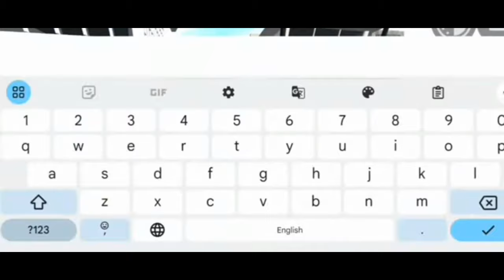29 April 2024 ka new update Indian bike driver 3D spider+autorickshaw ka cheat code